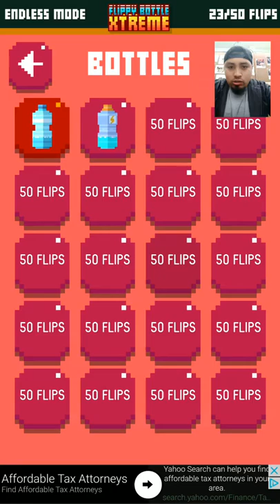Water bottle flip game on phone challenge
Water bottle flip challenge game. the most extreme water bottle flip ever  watch me as I play extreme flippy bottle